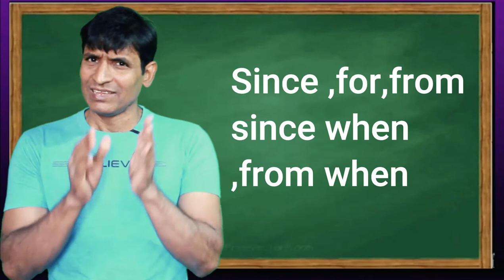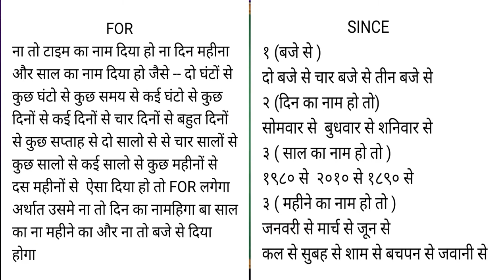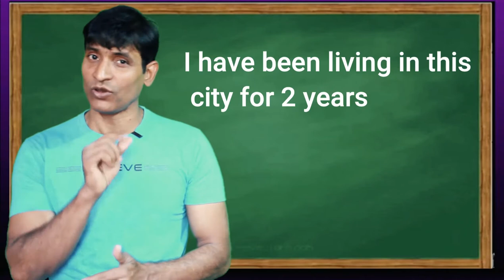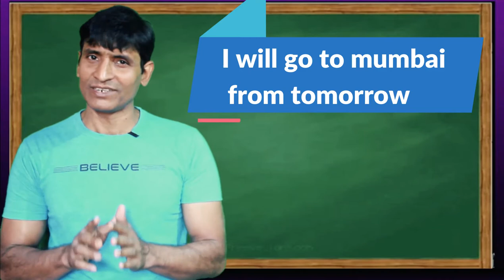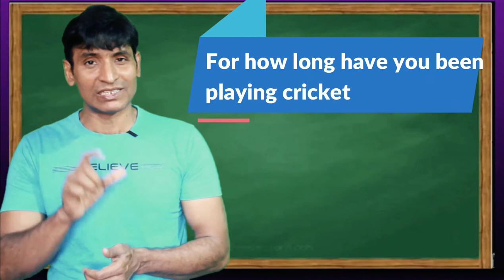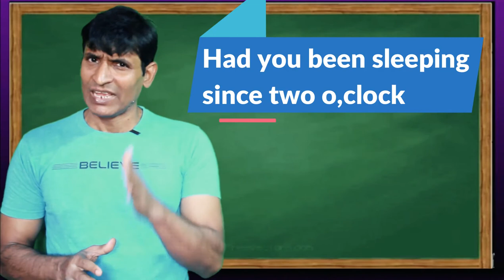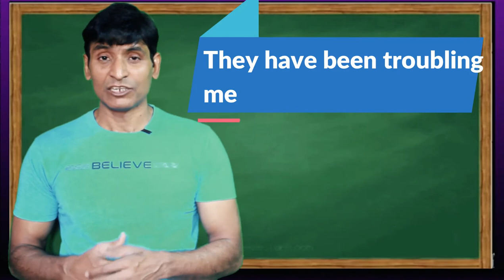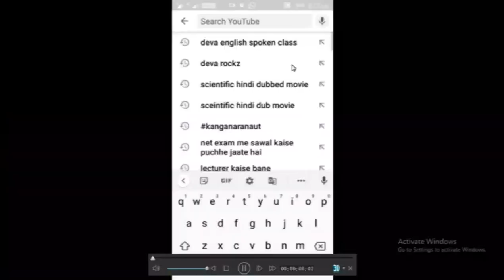Doubt clearing Since vs For , since when vs from when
dosto ye hamara education channel hai jisme english asaani se sikhne ke tarike bataye jaate hai aur hamara har video step by step hota bilkul ek real class ki tarah dosto agar aapko achha lage toh like karna share karna comment karna aur mere channel ko subscribe kar dena agar aap english sikhna chahte hai toh deva english spoken class ka regular video dekhiye ENGLISH SIKHNE KA SABSE ASAN TARIKA english kaise sikhe hindi se english kaise sikhe